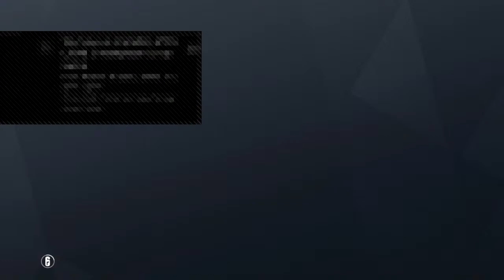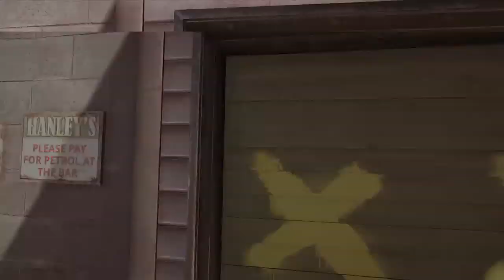Just playing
R6